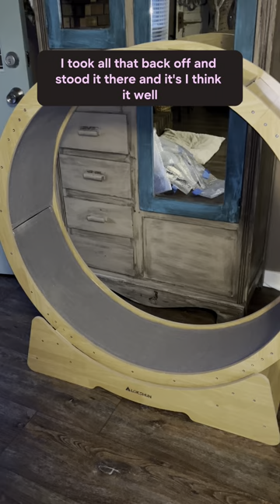Slapped in the eye by Dude Wipes! 4/11/24